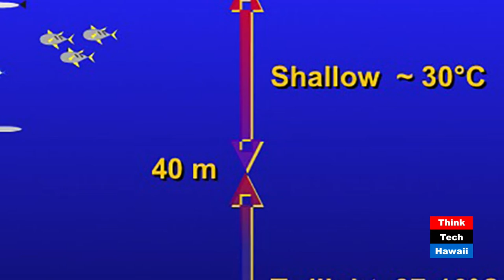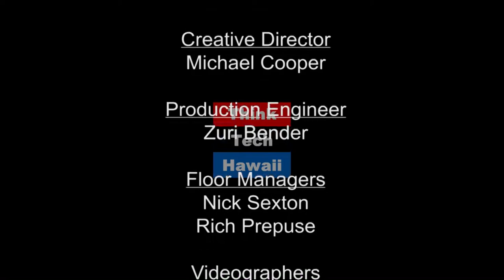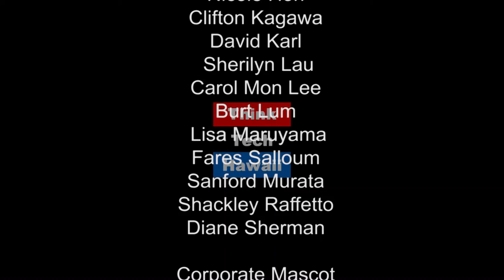Gorgonian Coral Discoveries - UH Manoa - Sonia Rowley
Sonia and Ethan discuss Gorgonian (or sea fan) corals: What they are, why are they interesting, general information, biology, difference from reef corals and human impacts.